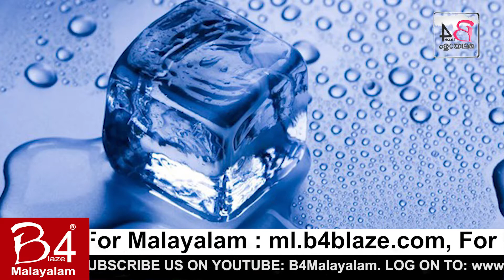കൊതുക് കടിച്ച പാടും ചൊറിച്ചിലും മാറ്റാൻ ചില പൊടിക്കൈകൾ !!!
മഴക്കാല ദിനങ്ങൾ വന്നെത്തിയതോടെ കൊതുകുകളുടെ കാലവും തിരിച്ചെത്തി. ഈർപ്പമുള്ള കാലാവസ്ഥ കൊതുകുകളുടെ വളർച്ചയ്ക്കും പ്രജനനത്തിനും വഴിയൊരുക്കുന്ന പ്രധാന കാര്യങ്ങളിലൊന്നാണ്. കൊതുക് കടിയേൽക്കുന്നത് എല്ലായ്പ്പോഴും നിരുപദ്രവകരമാണെന്ന് പറയാൻ കഴിയില്ല. ചില സാഹചര്യങ്ങളിൽ കൊതുകു കടിയേൽക്കുന്നത് മൂലം ഡങ്കി, മലേരിയ തുടങ്ങിയ രോഗങ്ങൾ വരാനുള്ള സാധ്യതയുണ്ട്. കൊതുക് കടിയേറ്റാൽ ഉണ്ടാവുന്ന അസ്വസ്ഥതകൾ കുറയ്ക്കാൻ മികച്ച ചില വീട്ടു പരിഹാരങ്ങൾ പരിചയപ്പെടാം...